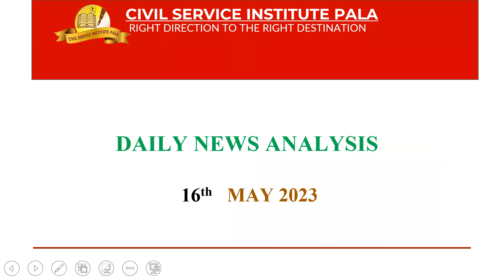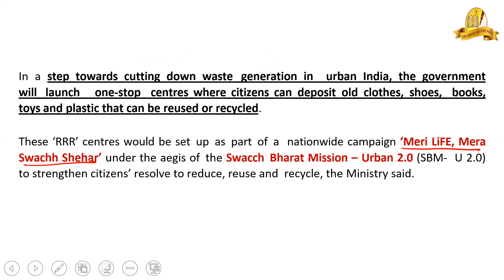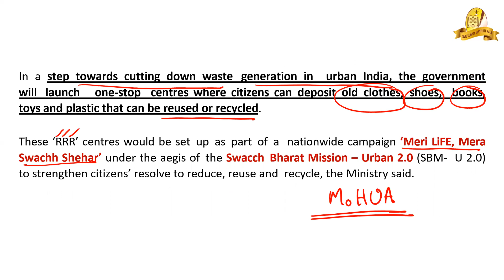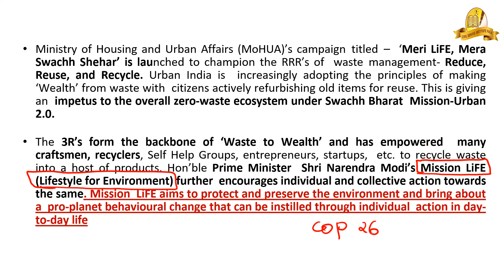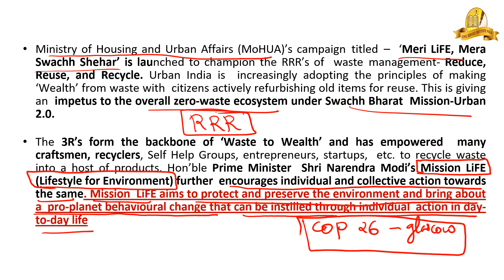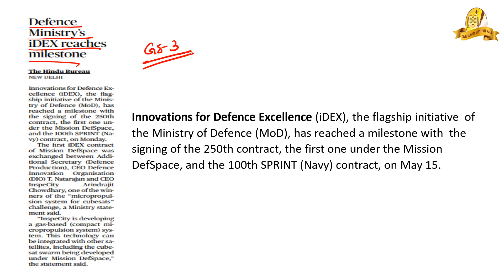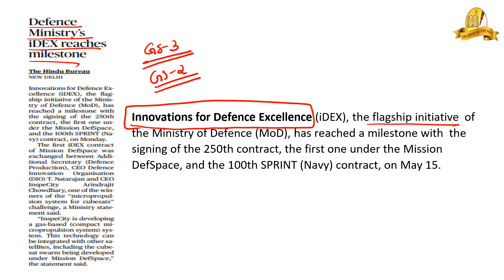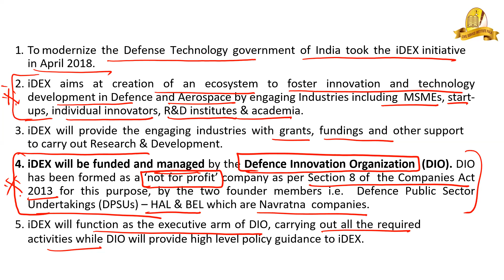𝗗𝗮𝗶𝗹𝘆 𝗡𝗲𝘄𝘀 𝗔𝗻𝗮𝗹𝘆𝘀𝗶𝘀 | 𝟭6-𝟬𝟱-𝟮𝟬𝟮𝟑 | 𝗖𝗶𝘃𝗶𝗹 𝗦𝗲𝗿𝘃𝗶𝗰𝗲 𝗜𝗻𝘀𝘁𝗶𝘁𝘂𝘁𝗲 𝗣𝗮𝗹𝗮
The Hindu Newspaper Editorial Analysis  - In this lecture, we will analyse the daily news articles from The Hindu Newspaper . The Hindu Analysis videos are relevant for the UPSC Civil Services Examination 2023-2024. The aspirants are advised to watch the entire The Hindu News Analysis lecture for a better understanding of Current Affairs articles. The Hindu current affairs video lecture covers a detailed analysis of Daily Current Affairs. All the important articles and editorials of The Hindu are covered strictly from the perspective of UPSC/IAS Prelims and Mains